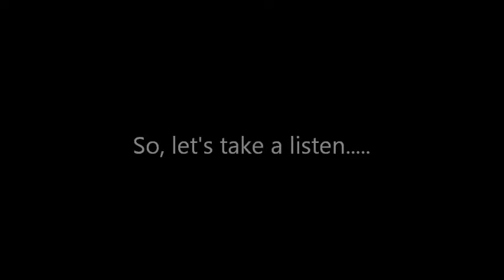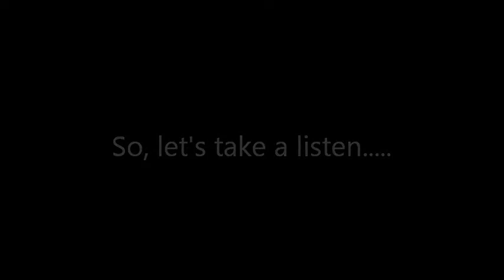Truthful Tuesdays!! Daviance Polk